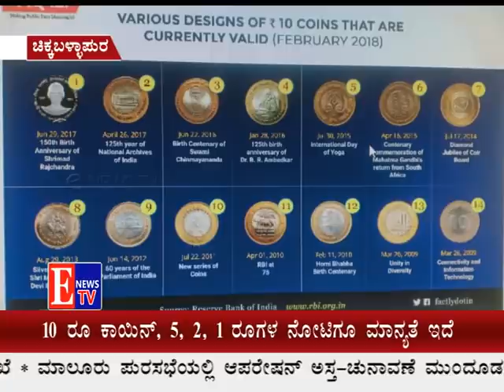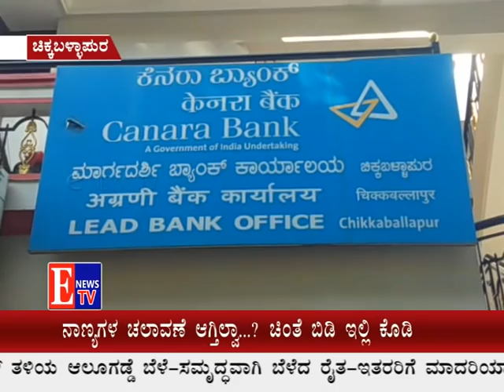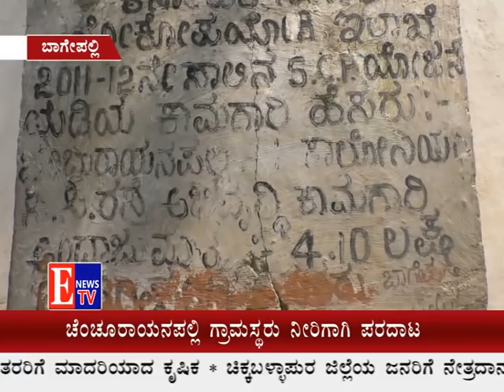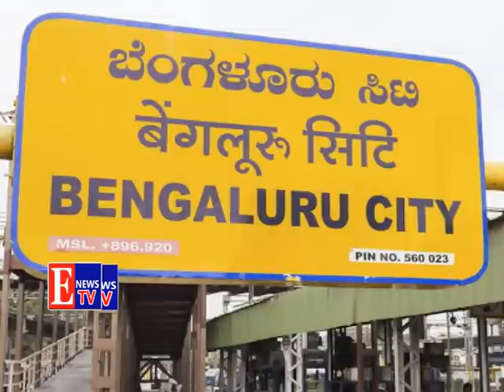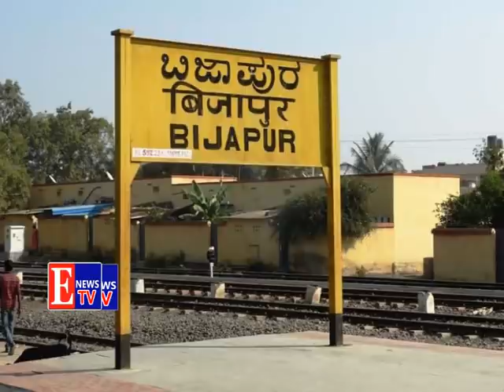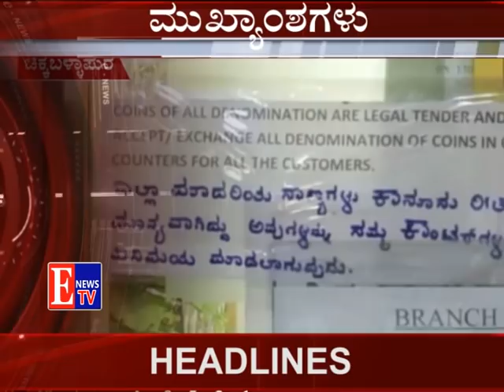E News TV 08-11-2020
Chikkaballapur News: Latest Live Chikkaballapur News
e news chintamani 2020

e news chintamani live today

c news chikkaballapur live today

e digital news live today

chikkaballapur news today live video

e digital news channel live

namma chikkaballapur

chikkaballapur news headlines

E news chikkaballapur

E News TV

ENEWS TV chikkaballapur

enews tv chikkaballapur

Enews tv

 E NEWS MEDIA

E news media
 enews

  enewstv

ENEWS

Enewsmedia

E news

E news tv

ENew

 E news

, E Newst

enews

 e newstv

ENEWS

enews

 Enews

E new

 E news t

ENewstv

E newstv

E Newstv

enews

enewstv

,NEWS

enews today

enewstoday

enews today

chikkaballapur

e news

 Enewstv

  ENEWSTV

 E news

  E news tv

 ENews

 E newst

  E Newstv
enews today chickaballapur

enews today chickballapura
enews today chickballapur
Karnataka
Bagalkot
Ballari (Bellary)
Belagavi (Belgaum)
Bengaluru (Bangalore) Rural
Bengaluru (Bangalore) Urban
Bidar
Chamarajanagar
Chikballapur
Chikkamagaluru (Chikmagalur)
Chitradurga
Dakshina Kannada
Davangere
Dharwad
Gadag
Hassan
Haveri
Kalaburagi (Gulbarga)
Kodagu
Kolar
Koppal
Mandya
Mysuru (Mysore)
Raichur
Ramanagara
Shivamogga (Shimoga)
Tumakuru (Tumkur)
Udupi
Uttara Kannada (Karwar)
Vijayapura (Bijapur)
Yadgir
Narendra Modi
Dr.K Sudhakar
B. S. Yediyurappa
Sri. Govind Karajol PWD
Dr. Ashwath Narayan C N Higher Education, IT, BT & ST
Sri. Laxman Savadi Transport
Sri. K S Eshwarappa Rural Development and Panchayati Raj
Sri. R Ashoka Revenue
Sri. Jagadish Shettar Large & Medium Scale Industries
Sri. B Sreeramulu Social Welfare, Backward Class Welfare Department
Sri. S Suresh Kumar Primary & Secondary Education
Sri. V Somanna Housing
Sri. C T Ravi Tourism, Additional Charge of Kannada & Culture
Sri. Basavaraj Bommai Home (Excluding Intelligence)
Sri. Kota Shrinivas Poojari Muzrai, Fisheries, Ports & Inland Transport
Sri. J C Madhu Seamy Law, Parliamentary Affairs & Minor Irrigation
Sri. C C Patil Mins & Geology
Sri. H Nagesh Excise
Sri. Prabhu Chauhan Animal Husbandry
Smt. Shashikala Jolle Annasaheb Women & Children Wlfare
Sri. ST Somashekar Co-operation
Sri. Ramesh Jarkiholi Water Resources
Sri. Anand Singh Food & Civil Supplies
Sri. K Sudhakar Medical Education, Health
Sri. Byrathi Basavaraj Urban Development
Sri. A Shivaram Hebbar Labour
Sri. BC Patil Forest
Sri. K Gopalaiah Small-Scale Industries & Sugar
Sri. KC Narayana Gowda Horticulture & Municipal Administration
Sri. Shrimant Balasaheb Patil.